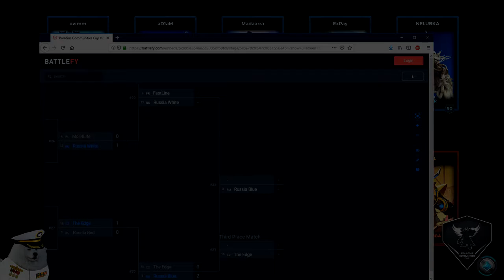FastLine vs Russia White l Paladins Communities Cup #2